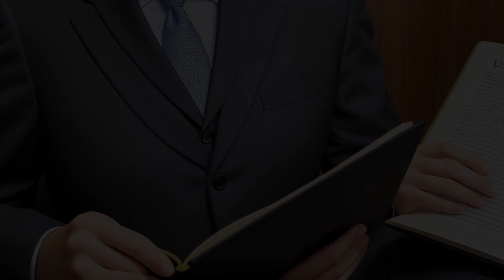Princess Cruises, Inc. v. General Electric Co. (1998) Overview | LSData Case Brief Video Summary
General Electric Company (GE) and Princess Cruises, Inc. (Princess) had a contract for inspection and repair services of a cruise ship. Princess sued GE for breach of contract, breach of warranty, and negligence. The district court granted GE's motion for summary judgment on negligence. The jury awarded Princess over $4 million in damages. GE argued that the contract was for services and not goods, so the Uniform Commercial Code (UCC) should not apply to determine damages. The Fourth Circuit found that UCC principles should only be applied to maritime contracts for services after traditional common-law methods of contract interpretation fail to produce a discernible result. The court decided that the GE-Princess contract was predominantly for services, and common-law principles applied to its formation. GE admits to breaching the contract and agrees to pay damages consistent with the Final Price Quotation.

Princess Cruises, Inc. v. General Electric Co. (1998)
143 F.3d 828